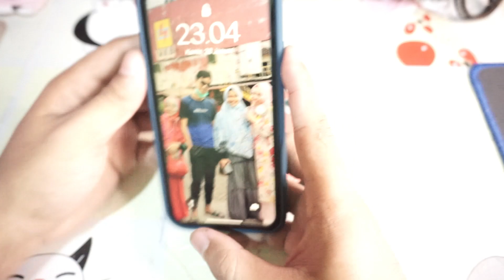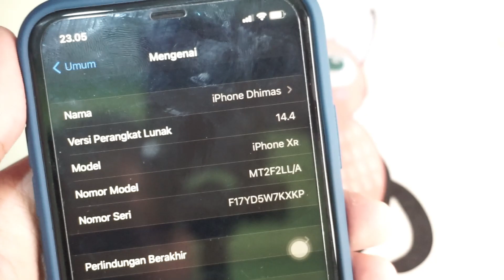Sulap iPhone XR menjadi iPhone 11 Tutorial dan Cara Pasang ubah Apple seperti Asli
Merubah Iphone XR menjadi Iphone 11 dengan modal 20 ribuan
Mau ganteng Maximal Tapi punya XR ikuti cara ini hehehhehe
Backdoor atau Back Case Pelindung belakang Iphone Xr 11
Ayok komen dan berdiskusi bareng !

Video : Merubah Iphone XR menjadi iPhone 11 Apple
Cam : Sony A6000 + kit